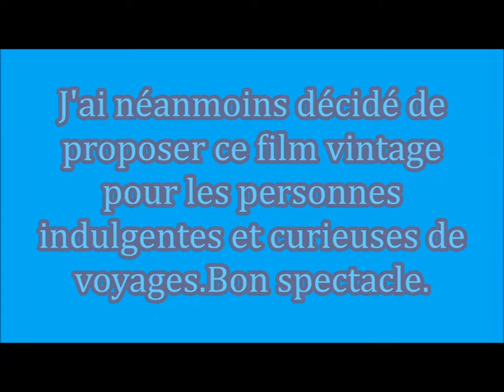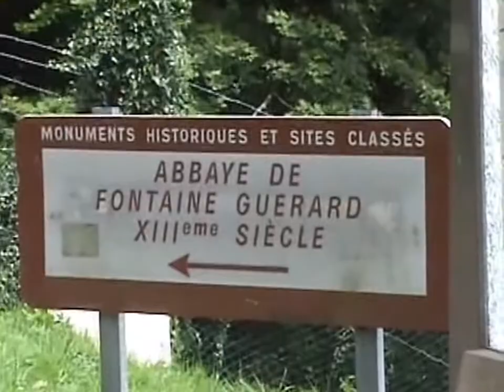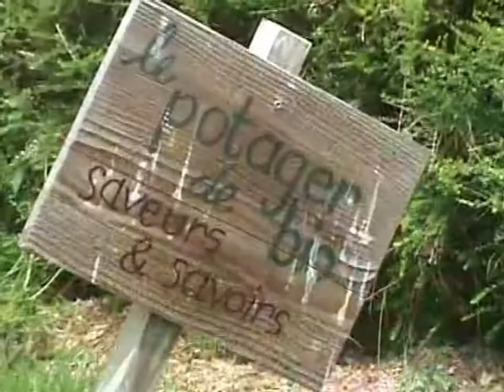MES FILMS VINTAGE : PONT-SAINT-PIERRE LA FILATURE LEVAVASSEUR RADEPONT L'ABBAYE DE FONTAINE GUERARD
Le long de l'Andelle,deux curiosités très proches : les ruines de la filature Levavasseur à Pont-Saint-Pierre,véritable cathédrale industrielle...puis les ruines de l'abbaye de Fontaine-Guérard qui gardent de beaux restes à Radepont.